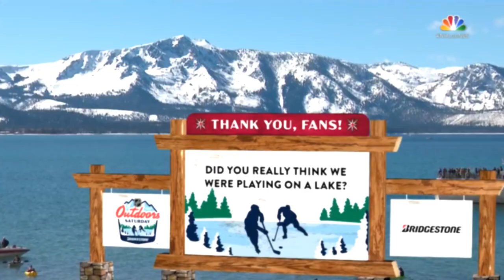"It's Not on a Lake!" | Weird NHL Vol. 50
We've made it to 50 with outdoor funnies, friendly fire own-goals, crazy bounces, Kevin Bieksa and the budding friendship between Stützle and Tkachuk!

Feeling social?